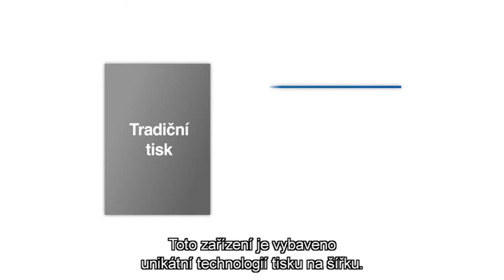Co se skrývá za Brother Print 3.0 - Czech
Abychom objasnili, proč je technologie Print 3.0 tak převratná, promluvili jsme si s jejími designéry, kteří nám vysvětlili, proč je MFC-J4510DW naše nejrychlejší, nejmenší a nejekologičtější multifunkční zařízení.